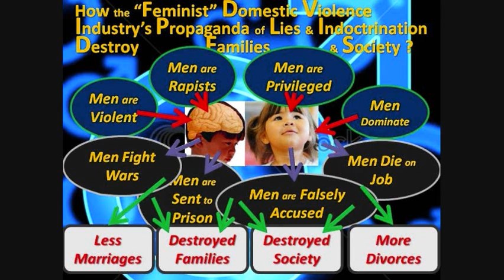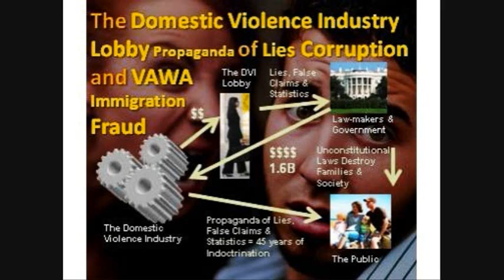Martha Laura Granados DOB 11 14 1966 Immigration Prostitute VAWA Fraud False Accusations pt 2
Martha Laura Granados Abused Men Good Evil Feminism Feminist Feminazi Femofascist Pathological Lies Lying Perjury Destroy Destruction Family Fathers Society Culture Biblical Bible Moral Values VAWA Immigration Fraud Illegal Immigrant Woman Mexico Government Corruption Domestic Violence Industry Against Women Act Justice System False Rape Allegations Accusations Misandry Man Hate Toxic Women NPD BPD Narcissistic Borderline Personality Disorder Sociopath Psychopath

Martha Laura Granados DOB 11/14/1966 The Immigration Prostitute

There are Laws, Court and Police practices that encourage an epidemic of False Accusations of Domestic Violence, Abuse and Rape in this country.

The "Feminist" Ideology that is now Indoctrinated into Politics, the Government, Courts, Police and General Public, that:
- Women are Good, Men are Bad
- Women are helpless Victims, Men are Perpetrators
- Women need Help and Protection, Men must be Restrained, Prosecuted and Jailed!

- Why?

G00gle: Martha Laura Granados Immigration Prostitute

VAWA Immigration Loop-hole by False Accusations:

If you are an immigrant woman, pretend to be in love with a US citizen or a Legal Resident, get him to marry you. Then dial 211 and falsely accuse him of Domestic Violence and Rape and move to a VAWA shelter.

You will be on a fast-track for a Green-Card and US citizenship - all expenses paid for by the US tax payer and as a bonus you will be getting full social benefits.

All VAWA self-petitions for a Green Card are automatically approved without any investigation!

All Women who claim to be Victims of Abuse automatically receive Social, Legal and Immigration services without any investigation!

No investigation leads to Fraud, Corruption, Lies and False Accusations.

The Violence Against Women Act, VAWA grants $1 Billion to the Misandric Domestic Violence Industry, money that is used for propaganda... it is used to brain-wash the public with the Sick, Venomous Feminist Doctrines which are:

- spreading male-hate (Misandry)...
- creating and encouraging ongoing conflict between the sexes...
- maligning males and boys in every possible way...

...and Inspire Misandric Legislations and School/Court/Police Practices

Would you think about this and reply with your answer ?

There is no hurry, take your time, think about it.

The question to be answered here is: How do we defeat 45 years of "Feminist" Domestic Violence Industry Evil Indoctrination that is now Indoctrinated into Politics, the Government, Courts, Police and General Public, Encouraging an Epidemic of False Accusations of DV and Rape, that:

"There are a thousand hacking at the branches of evil to one who is striking at the root" - Thoreau, Henry David

This is the story of Martha Laura Granados, an immigrant woman from Saltillo, Coahuila, Mexico who abused the Violence Against Women Act (VAWA) by pretending to be in love with an American Legal Resident. Martha prostituted herself to him for three years, deceiving him, making him believe her intentions were honest until he married her. She then falsely accused him of Domestic Violence and Rape in order to get to a VAWA funded shelter and file a VAWA self petition to obtain a Green Card.

Martha is now enjoying a vast number of social benefits all paid for by the US tax payer which include free housing, certification, employment, paid relocation and free education for her sons.

...and an express immigration proceedings for a Green Card and US Citizenship for herself, her sons and her relatives.

(Ref: Martha Laura Granados DOB 11/14/1966 The Immigration Prostitute)

There is a law in this country (The Violence Against Women Act - VAWA) that provides motives and incentives for an immigrant woman to prostitute herself, lie, deceive and abuse an American citizen in order to convince him to marry her, and then VAWA provides motives and incentives for her to falsely accuse the innocent American citizen of Domestic Violence, rape and abuse.

The VAWA immigration loop-hole:
The formula is simple: Pretend you're in love with an American citizen or a Legal resident, get them to marry you, then, a few months later start making unsupported accusations of abuse. The accusations will stick, even if completely unsupported by facts. In no time you will be on the path to permanent residency and with plenty of help from US taxpayers. The innocent US spouse often pays a heavy price in terms of psychological distress, legal bills, damage to reputation, and in many cases even a criminal record.